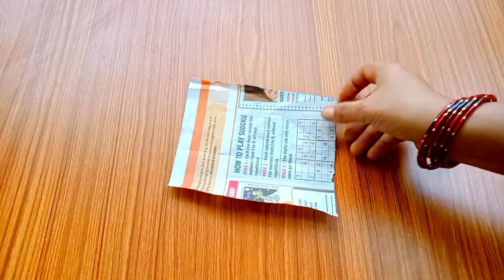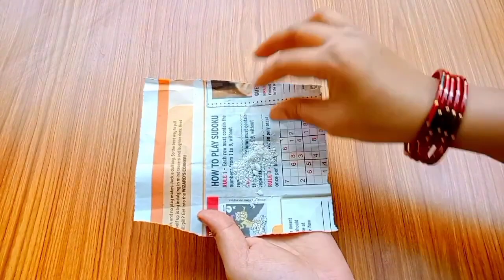ಕುದಿಯುವ ನೀರಿನಲ್ಲಿ 1 ಹಿಡಿ ಹಾಕಿ ಸಾಕು👉ಇಷ್ಟುದಿನ ಈ ಟಿಪ್ಸ್ ತಿಳಿಯದೆ ಎಷ್ಟೊಂದು ಹಣ ವ್ಯರ್ಥ ಮಾಡಿದ್ದೀವಿ ನೋಡಿ😱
ವಾವ್.!👉ಇಷ್ಟು ದಿನ ಈ ಟಿಪ್ಸ್ ತಿಳಿಯದೆ ಎಷ್ಟೊಂದು ಹಣ ಟೈಮ್ ವೇಸ್ಟ್ ಮಾಡಿದ್ದೀವಿ ನೋಡಿ😱kitchen tips money saving
kitchentips  / kitchencleaningtips moneysavingtips  / moneysavinghacks wastereuseideas  / howtomake homemadefreshcoconutoil  / bestkitchentips  / Akshaythruteeya Indiankitchentips  / Currentbillsavingtips Gassavingtips  / Recipes  / Vlog  /Summerspecial  /kitchen tips in kannada Summerspecial kitchen tips  /KitchentipsinMarathi  / KitchentipsinTelugu Howtomakecoconutoilathome Moneysavinghacks  / Village /tricks karunadakairuchi  / neem / kannada

kitchen hacks
kitchen tips
useful kitchen tips
kitchen cleaning
cleaning tips
indian kitchen cleaning tips and tricks
best kitchen organising tips
kitchen tips in hindi
quick kitchen cleaning tips
karunada Kairuchi